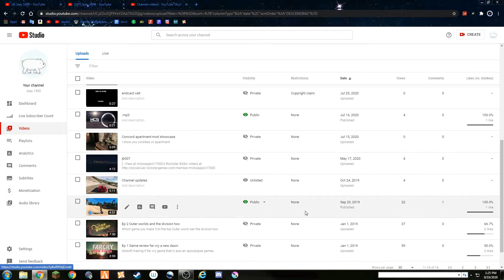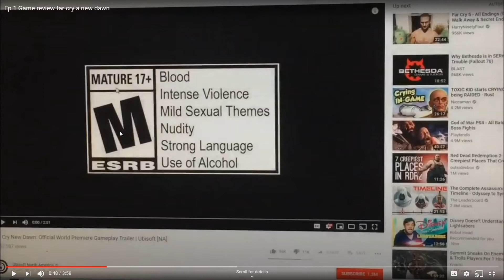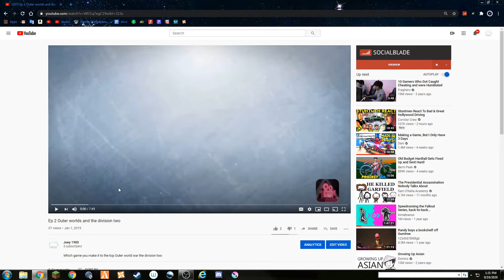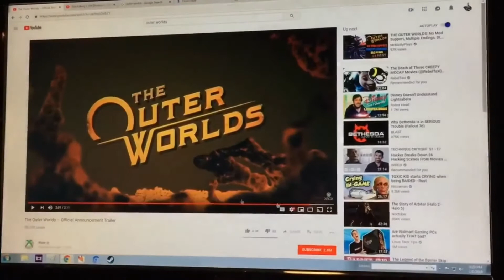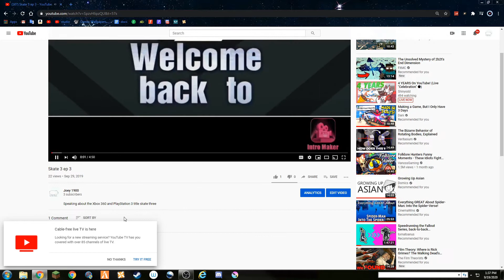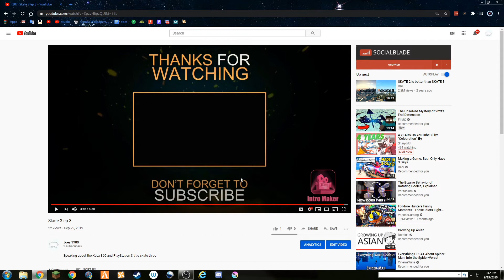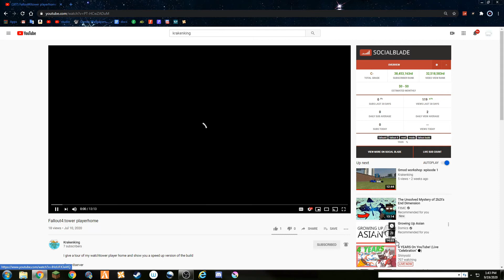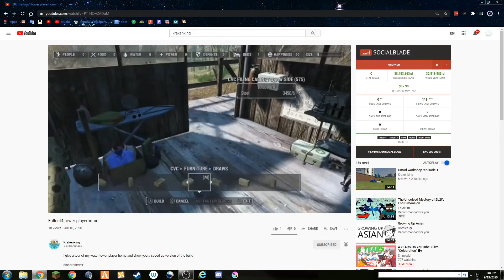reacting to my old channel and videos !!!!